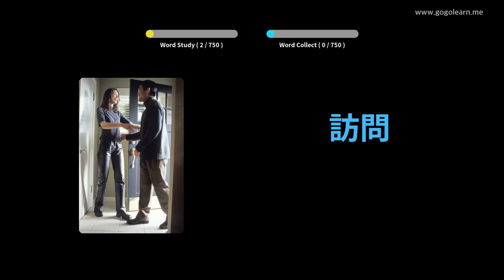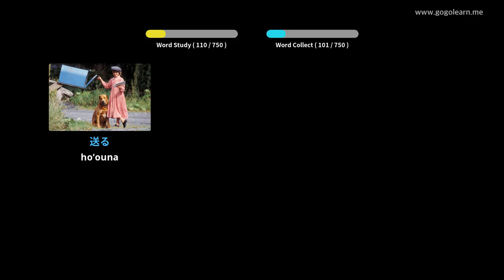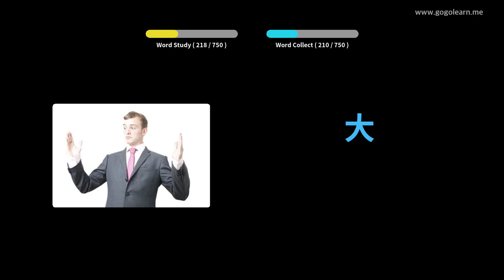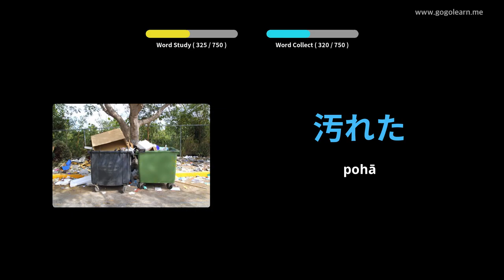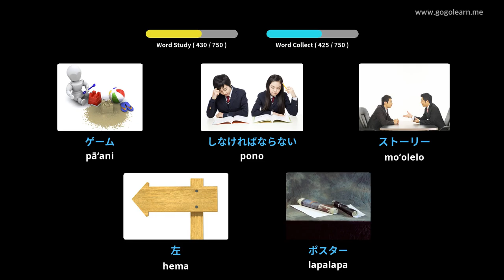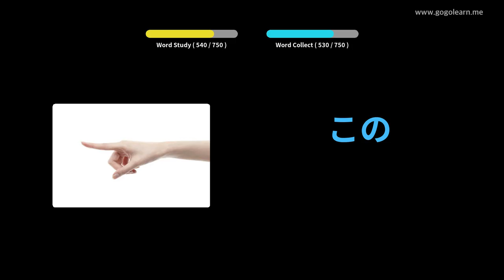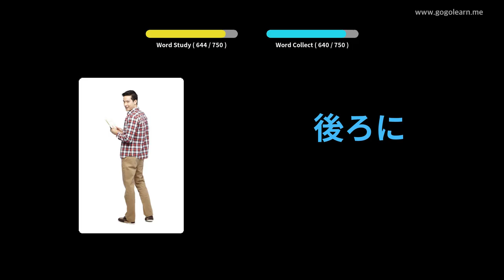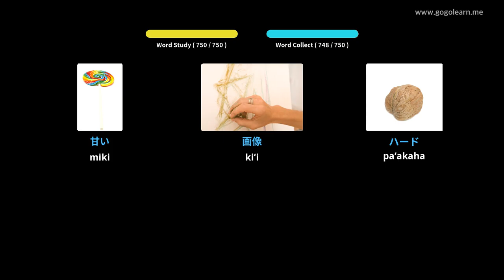Nā kamaliʻi ʻōlelo Kepakī | Golearn